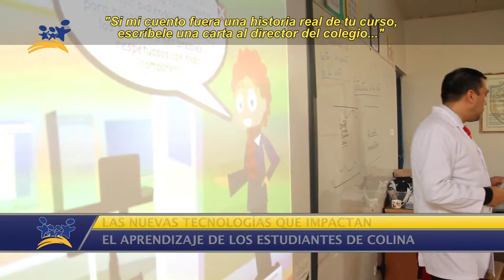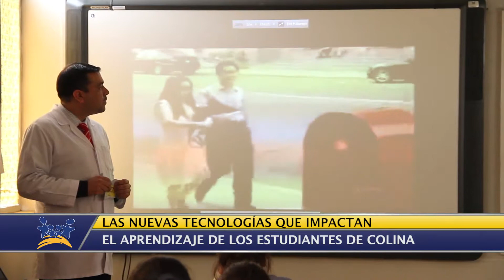Las nuevas tecnologías que impactan el aprendizaje de los estudiantes de Colina